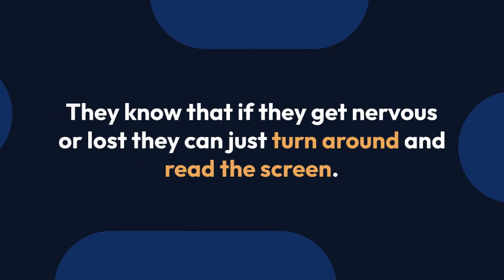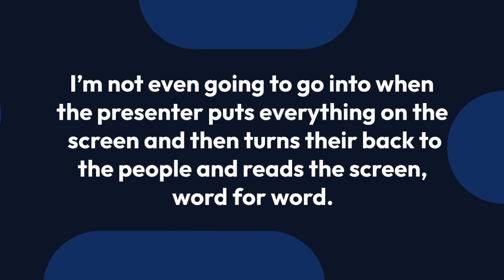Sean Weafer: Reason 6 Why Your Business Presentations Fail: Too Much Information.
Business Development, Sales and Leadership Coach and Professional Speaker to Entrepreneurs, Practice Professionals and Sales Teams to Build a Growth Mindset, Empathy, Engagement and Influence, to Find, Win and Retain High Value Clients and Build and Lead High-Performing Teams.